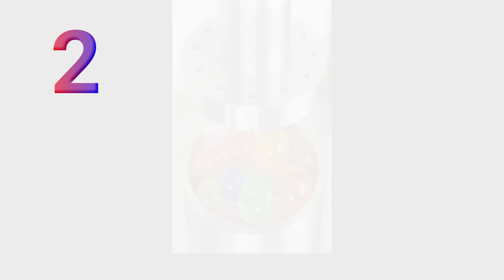I BUY THIS SATISFYING VIDEO IN 70 DOLLAR HOPE YOU LIKE IT SO PLEASE SUBSCRIBE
WELCOME TO OUR CHANNEL THESE VIDEOS ARE ALSO FOR KIDS SOO DONT WORRY THEY CAN WATCH THESE VIDEO .THESE ARE THE MOST SATISFYING VIDEOS FIND ON INTERNET SOO PLEASE HELP US AND SUPPORT OUR CHANNEL VIDEO SATISFYING VIDEOS ODDLY SATISFYING VIDEO